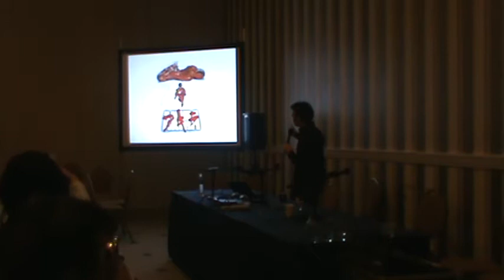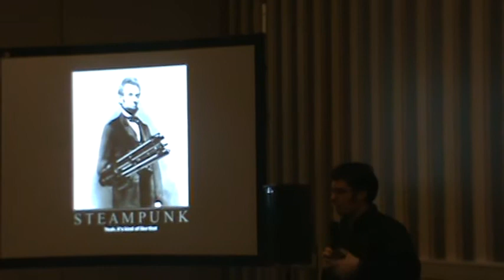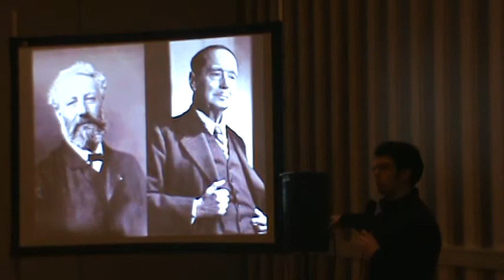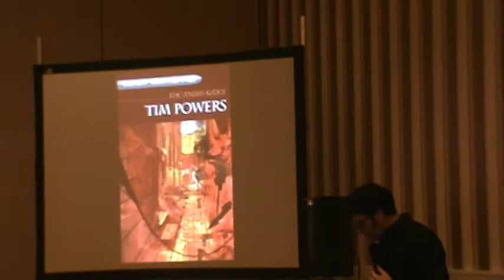Cybersteam1.mpg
From Cyberpunk to Steampunk Panel at Katsucon 18, with Garth Graham part 1